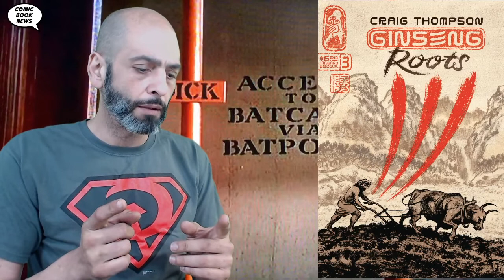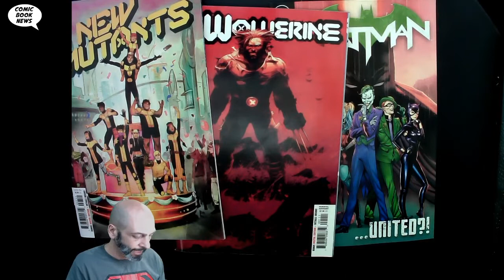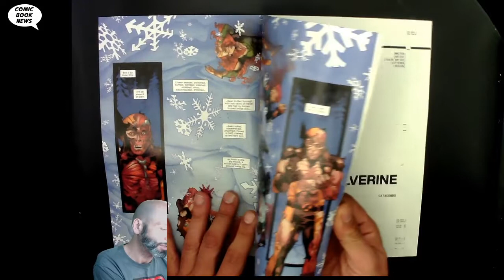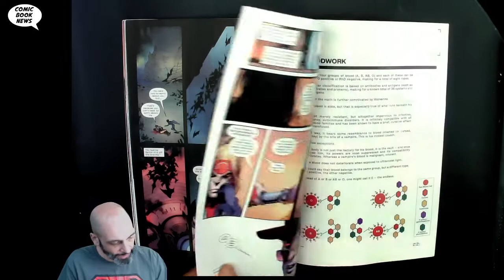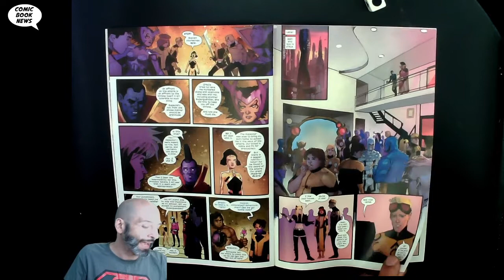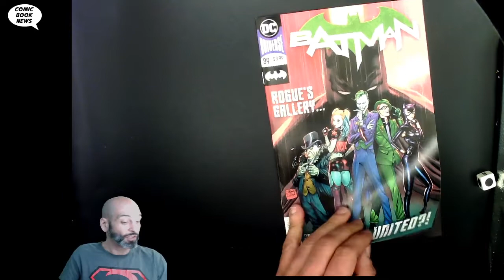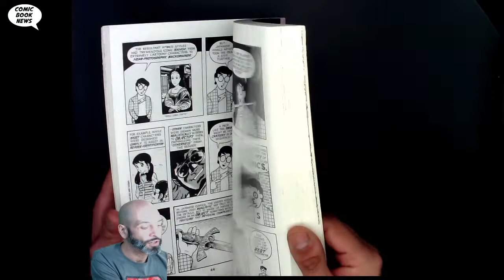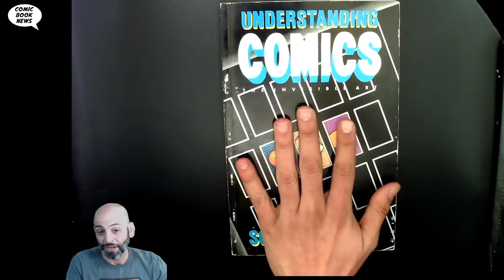Dan Didio Fired, Batman 89, Understanding Comics and much more!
BATMAN #89
DC COMICS

DEC190444
(W) James TynionIV (A) Guillem March, Carlo Pagulayan, Danny Miki (CA) Tony S. Daniel
Batman must stop Deathstroke from killing the mayor of Gotham City! But to do so he has to figure out who ordered the hit in the first place. If his four main suspects aren't 'fessing up to the crime, then is there someone even more sinister lurking in the shadows waiting to deliver the coup de grâce? Whoever it is, one victim will fall under their attack!
In Shops: Feb 19, 2020
SRP: $3.99

WOLVERINE #1 DX
MARVEL COMICS

DEC190753
(W) Ben Percy (A) Viktor Bogdanovic (A/CA) Adam Kubert
THE BEST IS BACK!
Wolverine been through a lot. He's been a loner. He's been a killer. He's been a hero. He's been an Avenger. He's been to hell and back. Now, as the nation of Krakoa brings together all Mutantkind, he can finally be... happy? With his family all together and safe, Wolverine has everything he ever wanted... and everything to lose. Writer Benjamin Percy (X-FORCE, WOLVERINE: THE LONG NIGHT) and legendary artist Adam Kubert (X-MEN, AVENGERS) bring the best there is to his new home! PLUS: The return of OMEGA RED!
Parental Advisory
SRP: $7.99

NEW MUTANTS #7 DX
MARVEL COMICS

DEC190792
(W) Jonathan Hickman (A/CA) Rod Reis
Deep in Shi'Ar space, the NEW MUTANTS have found themselves dead in the middle of an intergalactic power struggle. They're probably equipped to handle that, right? And back on Earth, the young mutants of Krakoa look forward to the future...whatever it may hold.
Rated T+
SRP: $3.99

GINSENG ROOTS #3
UNCIVILIZED COMICS

NOV191964
(W) Craig Thompson (A/CA) Craig Thompson
Ginseng Roots unearths the earliest recorded knowledge of ginseng and its healing properties. From the mythic figure that first discovered it: Shennong, the god of farming and medicine, through tales of ginseng hunters in the mountains of ancient China, to the first ever International Wisconsin Ginseng Festival in the author's hometown. A red thread of history and time binds the ginseng buyers from Asia with rural growers in America.
In Shops: Jan 22, 2020
SRP: $6.00

UNDERSTANDING COMICS SC NEW PTG
HARPER COLLINS PUBLISHERS

AUG178460

Praised throughout the cartoon industry by such luminaries as Art Spiegelman, Matt Groening, and Will Eisner, Scott McCloud's Understanding Comics is a seminal examination of comics art: its rich history, surprising technical components, and major cultural significance. Explore the secret world between the panels, through the lines, and within the hidden symbols of a powerful but misunderstood art form.
SRP: $24.99